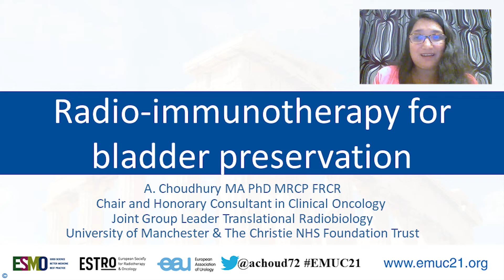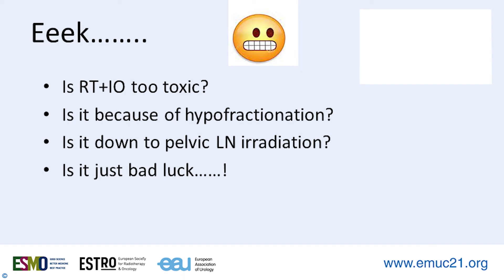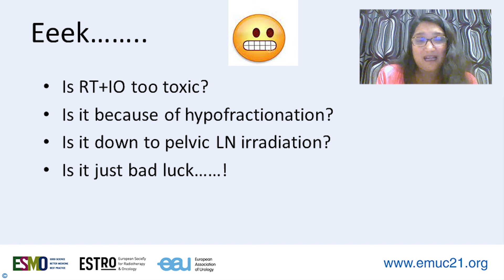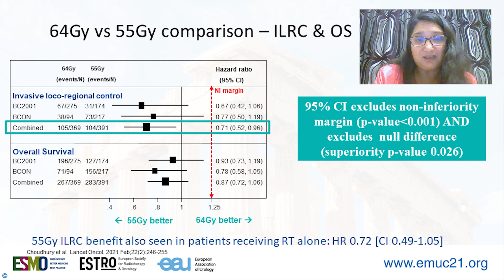Radio-immunotherapy for bladder preservation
Prof. Choudhury (UK) talks about whether we should try to combine systemic immune therapy in the form of immune checkpoint inhibitors with radiotherapy when treating muscle-invasive bladder cancer.